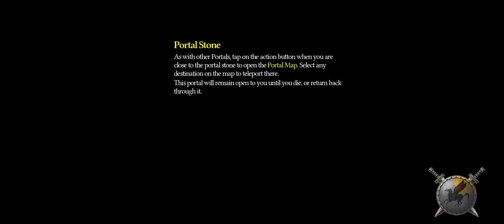Titan Quest. Best open world premium android game with no IAP you can play during lockdown.